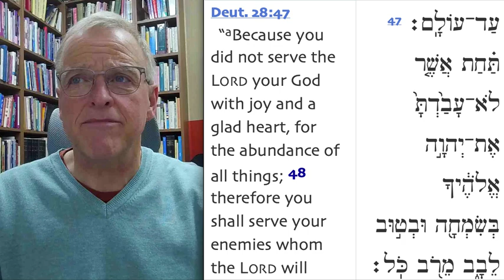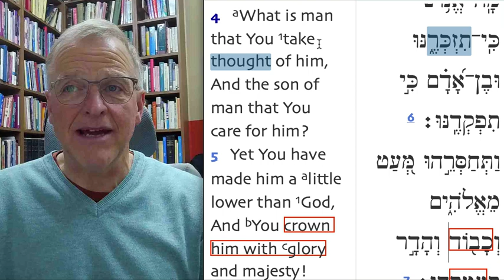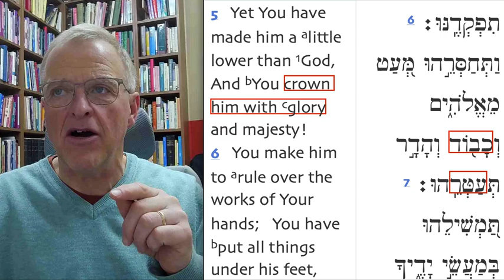What is man? #60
Do we still have God's image? What does it mean to be naked?